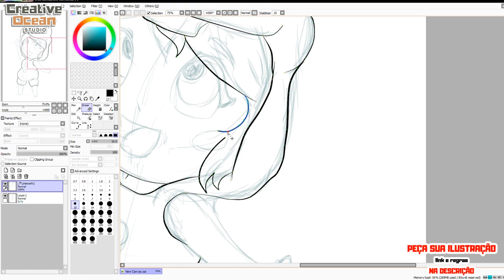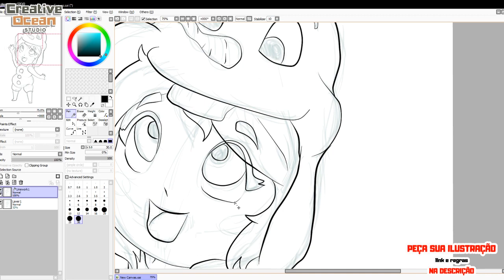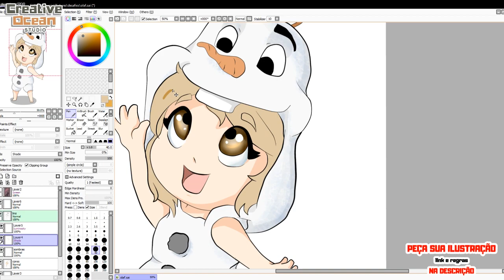Chibi Olaf - 012/365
receba a arte original, além de um vídeo só com seu pedido ♥
veja as regras no anuncio da página linkada
pagamento facilitado via boleto, cartão ou transferência bancaria